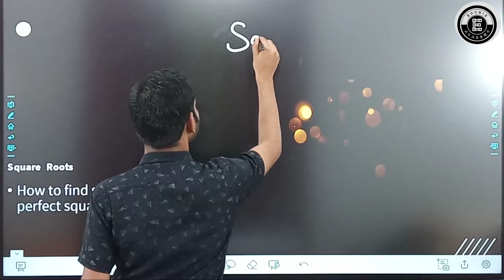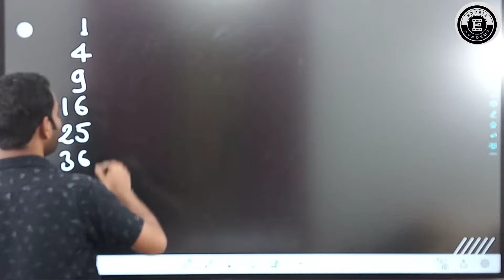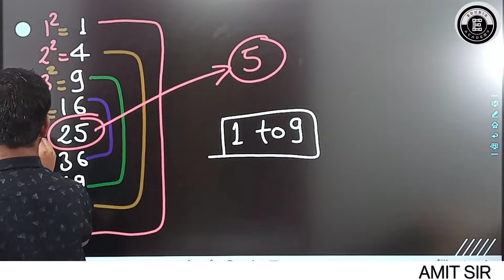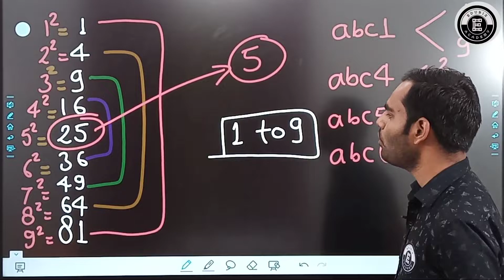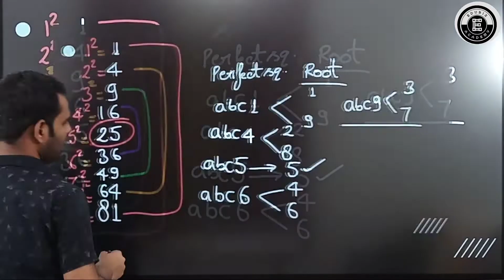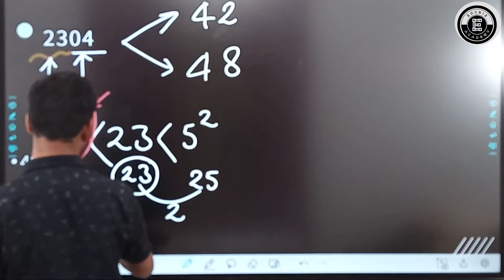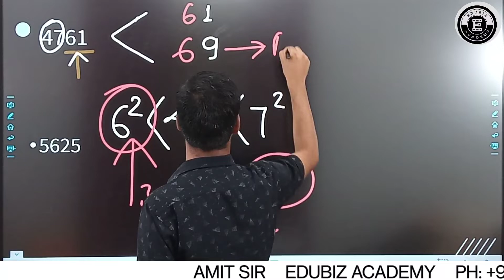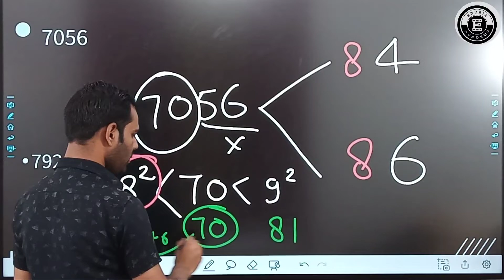HOW TO FIND SQUARE ROOT OF PERFECT SQUARE | Edubiz academy | Mathematics